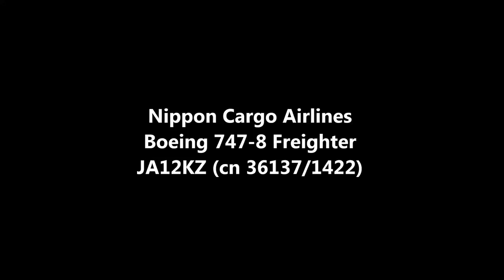Nippon Cargo Airlines (NCA).Boeing 747-8 Freighter (B747-8KZF/SCD) - JA12KZ (cn 36137/1422)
Nippon Cargo Airlines (NCA).
Boeing 747-8 Freighter (B747-8KZF/SCD)
Aircraft registration: JA12KZ (cn 36137/1422)
Landing approach.at Narita International Airport (NRT/RJAA) "Tokyo Narita Airport" JAPAN.
December 16,2013

日本貨物航空、ボーイング ７４７－８Ｆ形機（形式：Ｂ７４７－８ＫＺＦ/ＳＣＤ） 機体番号：ＪＡ１２ＫＺ（製造番号：３６１３７/１４２２）が着陸進入。
成田国際空港　２０１３年１２月１６日